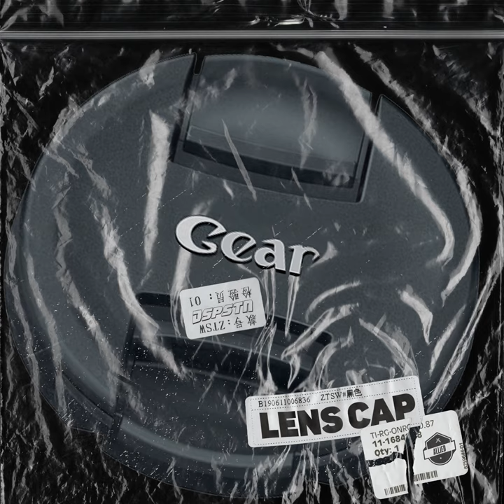Lens Cap (feat. DSPSTN)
Lens Cap (feat. DSPSTN) · GEAR · DSPSTN